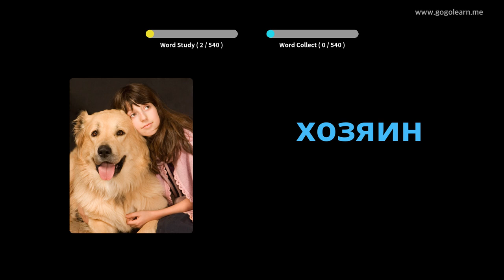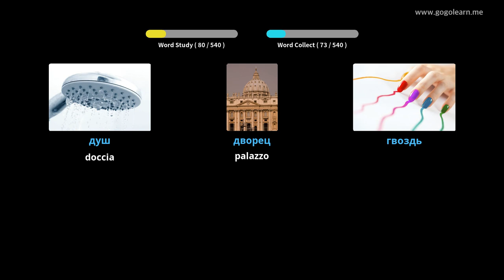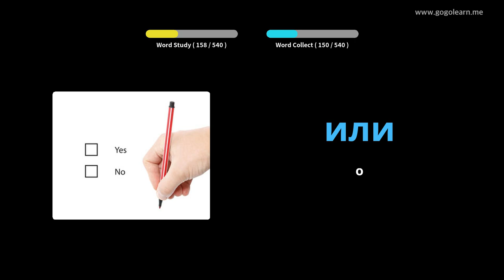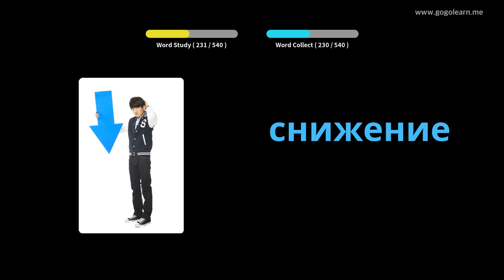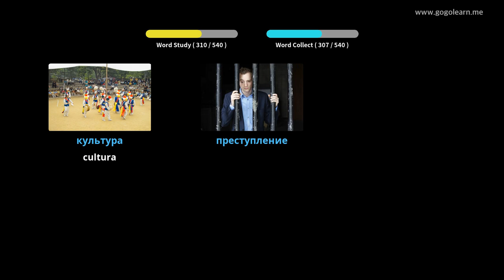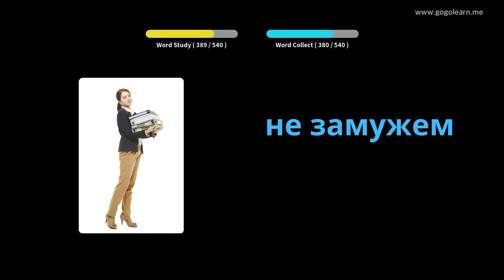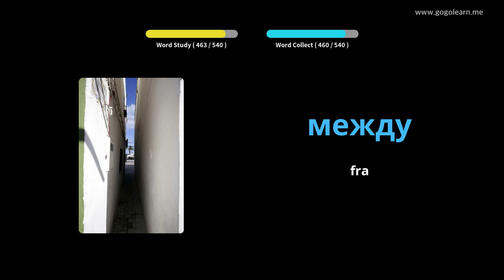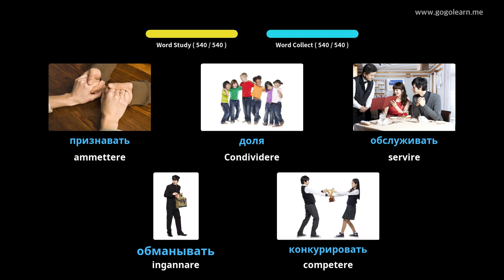Impara il Russo Attraverso Le Immagini |Vocabolario Russo Scuola Media Di base | Golearn